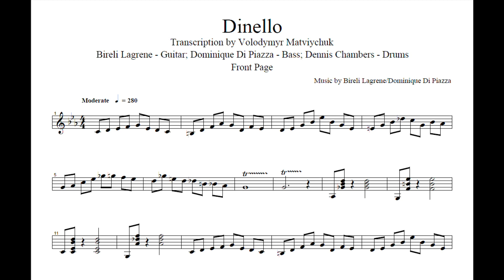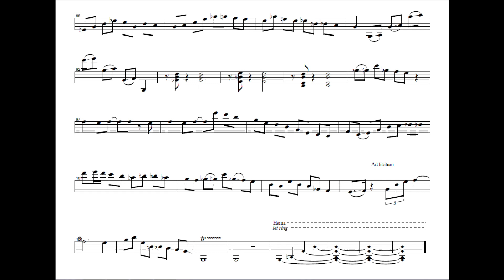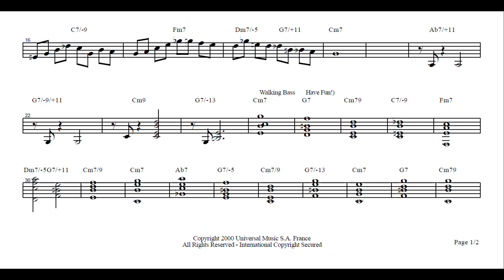Bireli Lagrene - Dinello [Transcription]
Learn Jazz Make Music